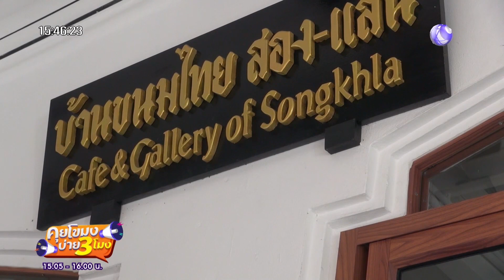ขนมหวานเมืองเก่า "สงขลา" ตำนาน 60 ปี (16 ก.พ. 65) คุยโขมงบ่าย 3 โมง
คุยโขมงบ่าย 3 โมง |  16 ก.พ. 65 OnAir
ขนมหวานเมืองเก่า "สงขลา" ตำนาน 60 ปี